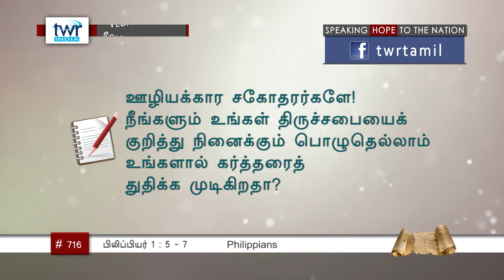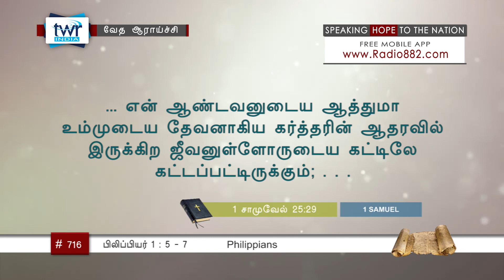TTB பிலிப்பியர் 1:5-7 (#0716) Philippians Tamil Bible Study